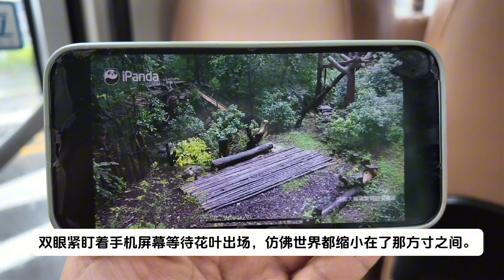24.09.15 花花看到叶子捷足先登，急的俯冲而下…